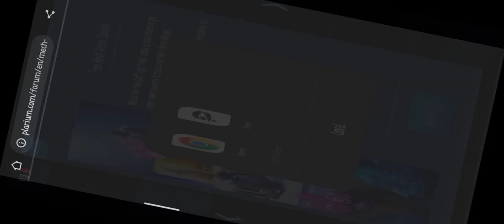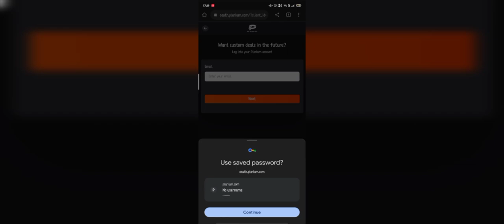How to claim free goodies from mech arena